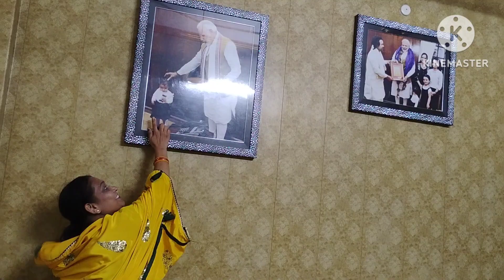Varanasi vlog, didi ko lekar pahuch gai nand ke ghar,or khub hui Masti 😀